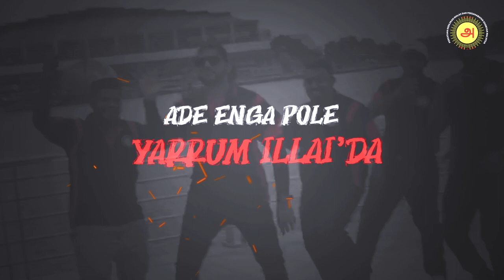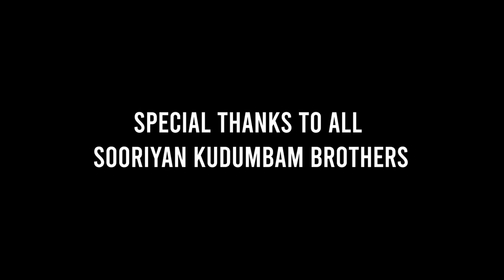☀️🎧 SOORIYAN KUDUMBAM🎧 - OFFICIAL 🔥DANCE🔥 ⚡REMIX⚡ VIDEO🔊🎱🕷️☀️ - 08-08-2022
SOORIYAN KUDUMBAM - OFFICIAL DANCE REMIX + LYRICAL VIDEO
Here You Go, This Most Awaited Track, !

Sooriyan Kudumbam @  Persatuan Kebajikan Ikhlas dan Persahabatan Sooriyan Malaysia Presents

We Dedicate This Song To All Sooriyan Kudambam Brother's Nationwide

Music Composed & Produced By : Kanna @ FMK Studio Ipoh

Song Title : SOORIYAN KUDUMBAM
Sung By : Anba
Lyrics By : Anba and Loveable Rascal Dj Resh @ Haresh
Rap By : Loveable Rascal Dj Resh @ Haresh
Remix by: Dj Hari
Additional Remix and Mastering by: Loveable Rascal Dj Resh @ Haresh
Video Editing and Lyrican Video by: Ganapathy Surash
Recording Studios : FMK Studio Ipoh
Production : Sooriyan Kudumbam

SPECIAL THANKS TO ALL SOORIYAN KUDUMBAM BROTHER'S